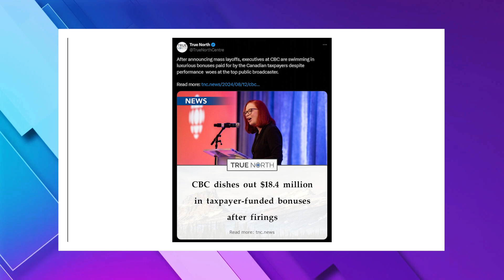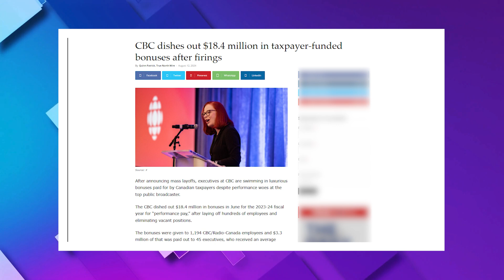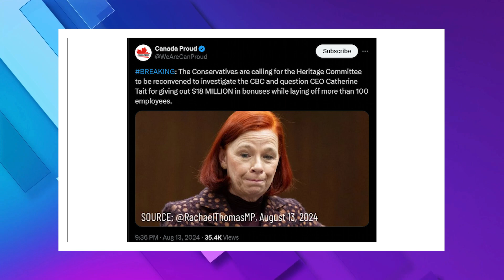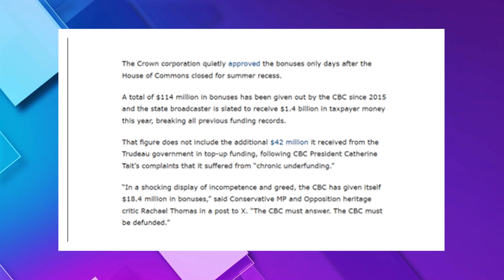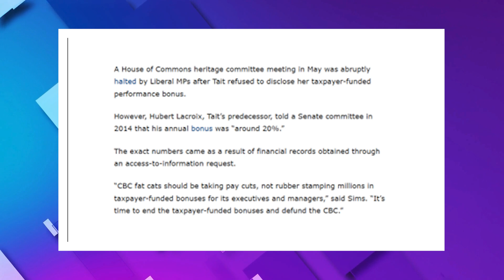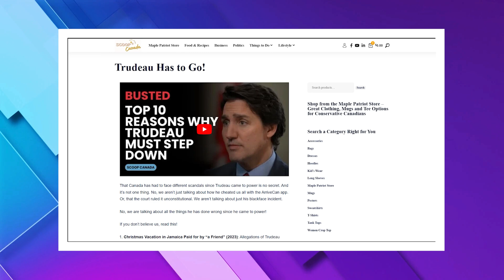CBC's $18 Million Bonuses Amid Layoffs Spark Controversy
The CBC's $18 million bonuses amid layoffs spark controversy among Canadians. After announcing significant layoffs, the CBC, a crown corporation funded by Canadian taxpayers, handed its executives a staggering $18 million in bonuses. While ordinary Canadians are struggling with job losses and economic uncertainty, the top brass at CBC are swimming in luxury, all thanks to our tax dollars.

This outrageous move highlights the deep disconnect between the Liberal government and the realities facing everyday Canadians. Under Justin Trudeau’s watch, public broadcasting has declined, yet its executives are rewarded with massive bonuses.

🔒 Copyright Information 🔒